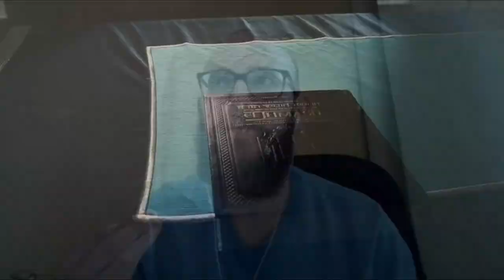Footsteps To Freedom - Leaving Hasidic Judaism ~ with PESACH EISEN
For PESACH EISEN, life within an insular, Hasidic jewish community was a continuous treadmill of ritual and repitition. From his Bar Mitzvah onwards, he struggled with desires to live up to expectations of perfection that collided with a desire to be free.

MARK from Talk Beliefs chats to Pesach about his early life, his years in a Yeshiva (high school) in Israel, and his drifting into rebellion. Once a pariah in his own community, he now strives daily to help others who have also walked away from orthodoxy .

00:00 START
01:11 Hasidic Judaism
05:30 Growing Up
17:01 Israel Boot Camp
23:14 Limbo
29:43 Out of Darkness
38:30 Advice to Seekers

FOOTAGE VIA:

World Walker

Samsebeskazal Denis

thekinolibrary

Mana Productions

moti Cohen

Daniel Malchi